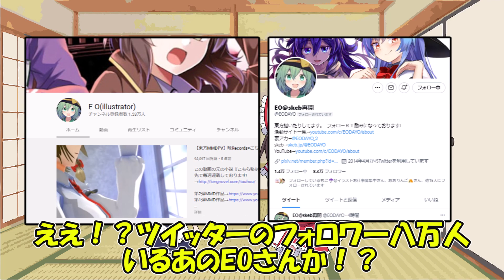【お知らせ】立ち絵変わりました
立ち絵かわったど～！EDもかわったど～！
めちゃくちゃ素敵な立ち絵ほんとにありがとうございました。
素敵な立ち絵を描いてくれたEOさんのチャンネルはこちら

ニコニコ動画はこちらから！！